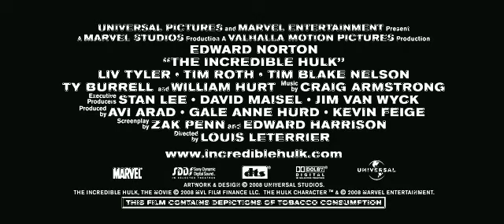Incredible Hulk full trailer #2